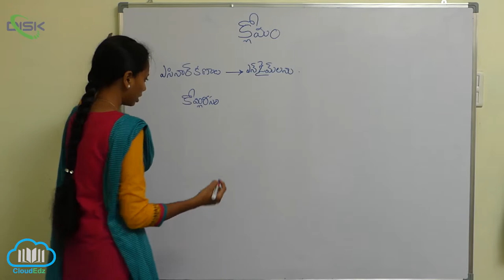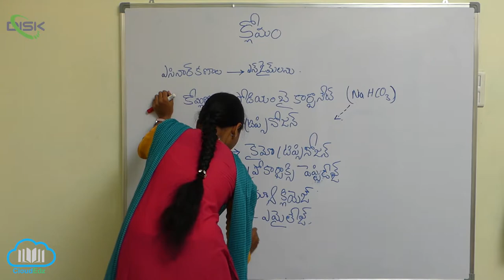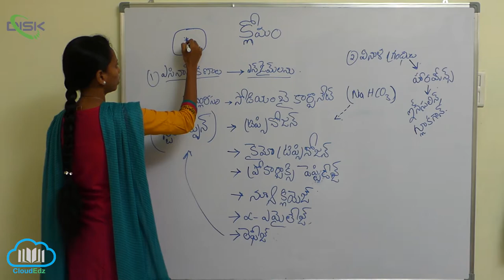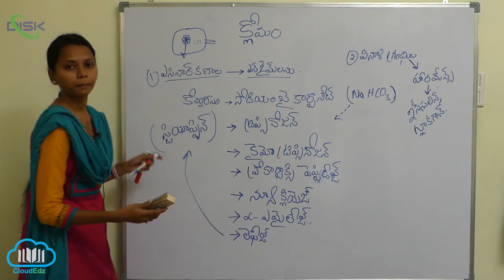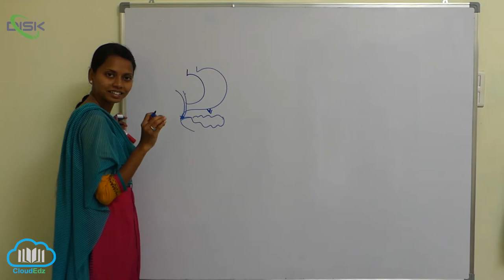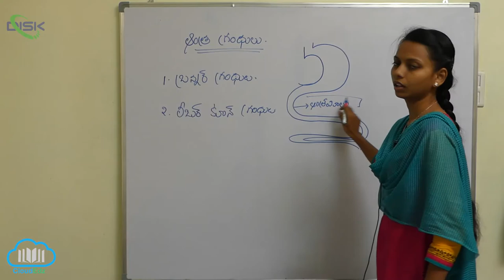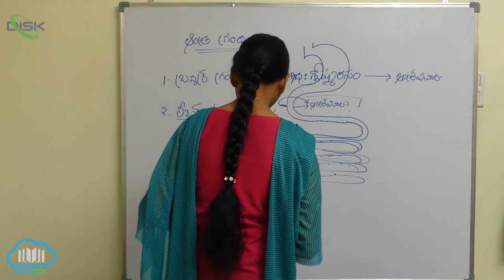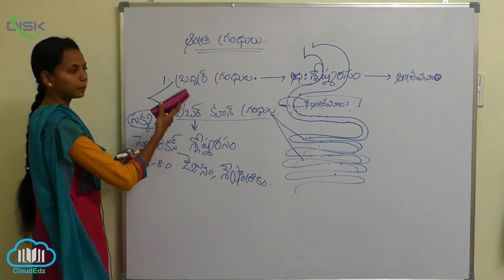జీర్ణక్రియ శోషణం || క్లోమం 1 || Disk Telangana